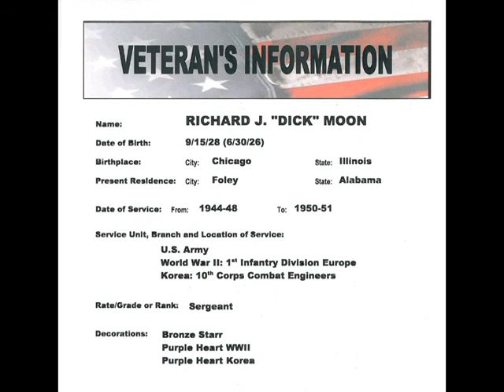Interview with Veteran Richard J. Moon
The above interview is a conversation with veteran Richard J. “Dick” Moon, who served in the U.S. Army from 1944 to 1948 and 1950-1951. His reflections were recorded on March 29, 2011 at the Fairhope Public Library to be included in the Veteran’s Oral History Collection. He was interviewed by Louie Blaze, a volunteer representing the Fairhope Public Library.